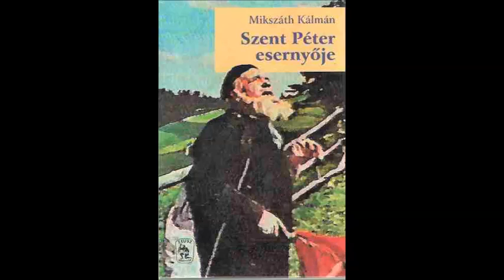Mikszáth Kálmán: Szent Péter esernyője - Hangoskönyv (2./2 rész)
A hanganyagok a Magyar Elektronikus Könyvtárból származnak. Ha a videóinkat megosztod, kérünk, tüntesd fel a MEK-et is, mint forrást! Köszönjük!

Felolvassa: Joó László